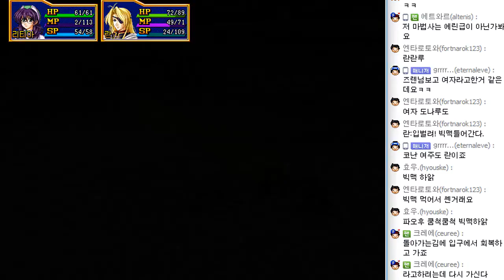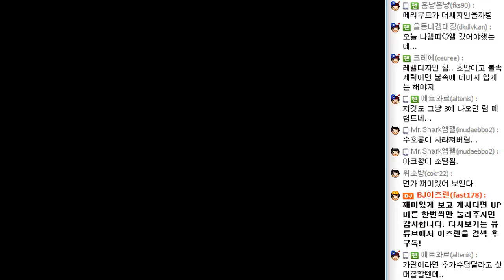#9 - 파랜드택틱스4 (2000년작 TGL사 작품)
파랜드 시리즈의 그 네번째 작품인 파랜드 택틱스4
원제는 파랜드 오딧세이2이며 사실은 다른 작품이라는 사실..!

드리는 말씀 - 본 게임은 전투율이 엄청나게 높습니다.
영상의 50%이상이 전투이므로 종종 스킵을 추천드립니다..!